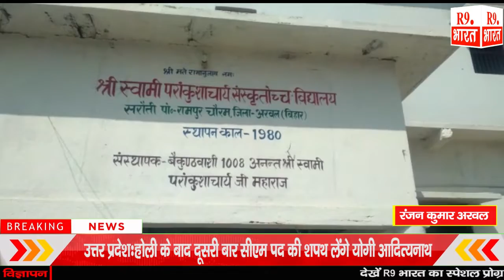अरवल जिले के सरौती गांव में बह रही है ज्ञान की गंगा.........@FastUpdate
रंजन कुमार अरवल